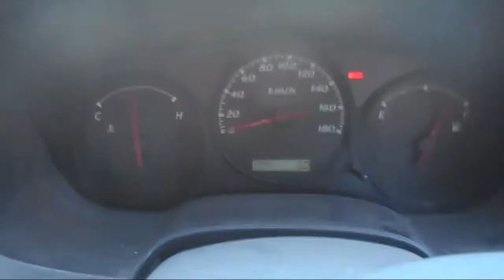WRECKING 2004 HOLDEN RODEO 2.4 5-SPEED (C22195)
We are currently wrecking this 2004 HOLDEN RODEO 2.4 5-SPEED (C22195).